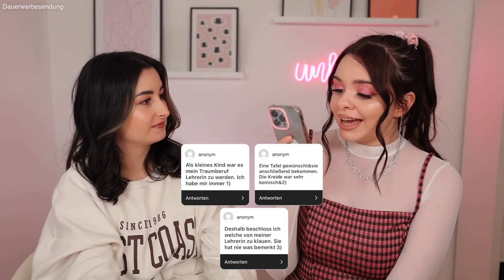POLIZEI KOMMT! Eure KRASSESTEN Geheimnisse und Beichten! 😱🤯 Teil 2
Heute reagieren wir ein zweites Mal auf eure krassesten Geheimnisse und Beichten! Ihr habt echt nichts ausgelassen.